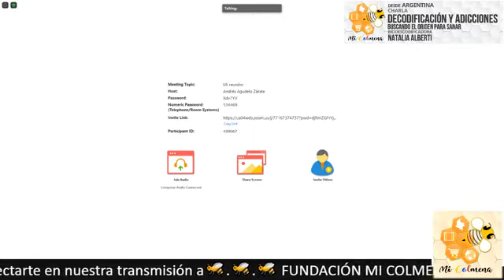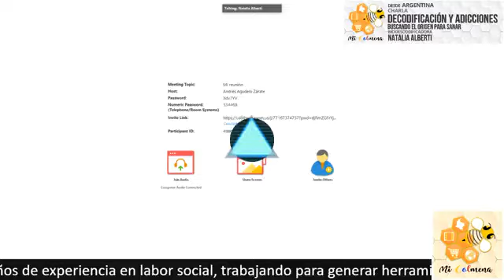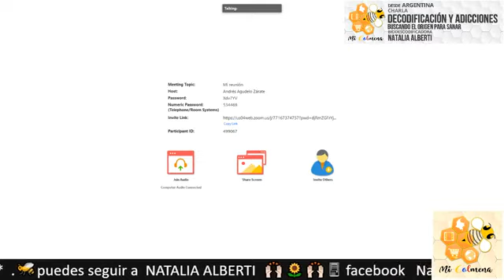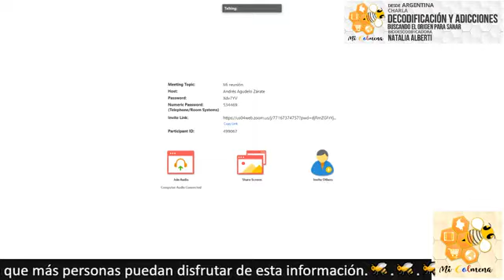Decodificación y adicciones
NATALIA ALBERTI